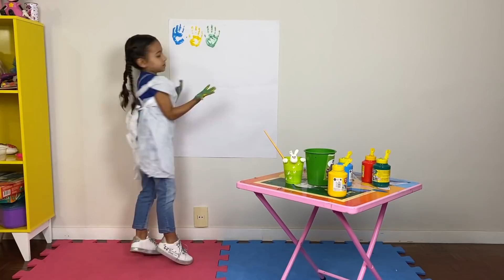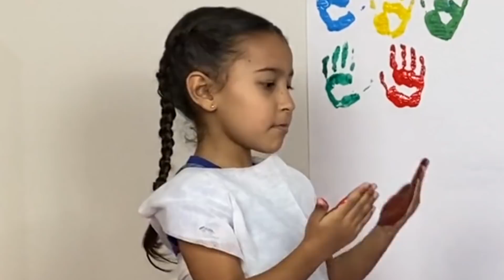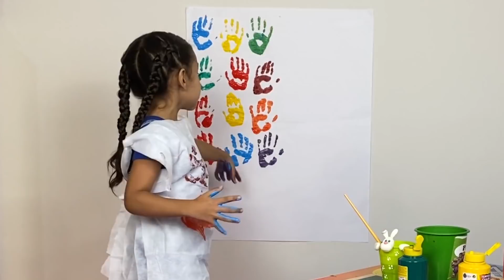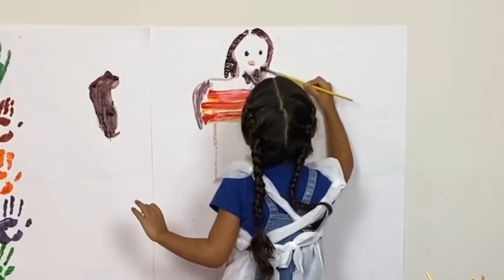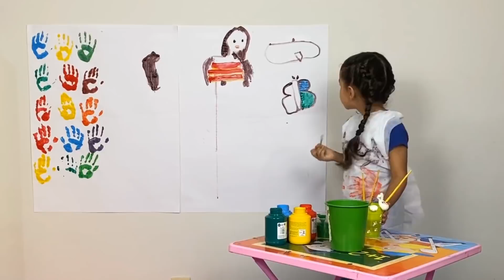MISTUREI TODAS AS CORES DO MUNDO!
Nesse vídeo eu fiz a maior bagunça, misturei todas as cores de tinta que eu encontrei para ver como ficava.